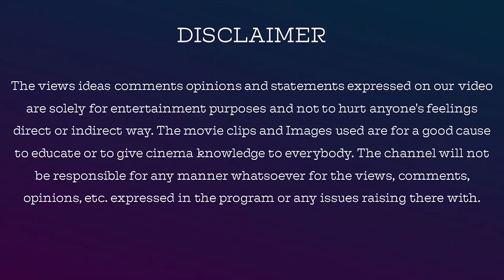Sardar Udham Hindi movie review (தமிழ்) by Jackiesekar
Sardar Udham is Hindi-language biographical historical drama film based on the life of Udham Singh

For Contribution & Support, Our Account Details  Below :

Name: V.Dhanasekaran
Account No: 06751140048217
Bank IFSC Code: HDFC0000675
Swift Code: HDFCINBB
Bank Name: HDFC Bank